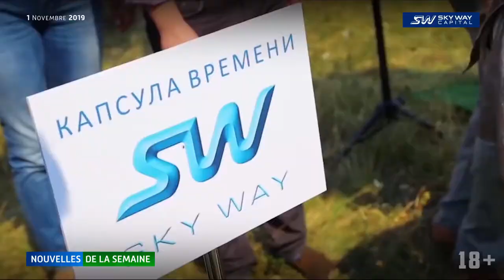01-11-2019 Actualités de la semaine SKY WAY CAPITAL épisode 3 avec sous titres